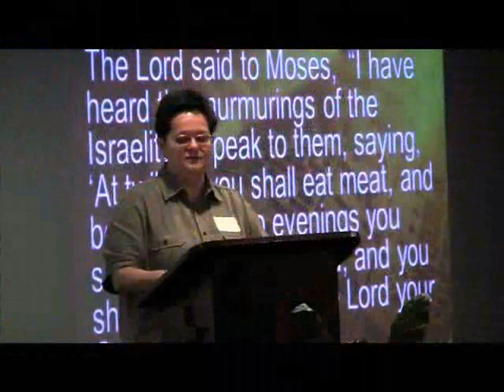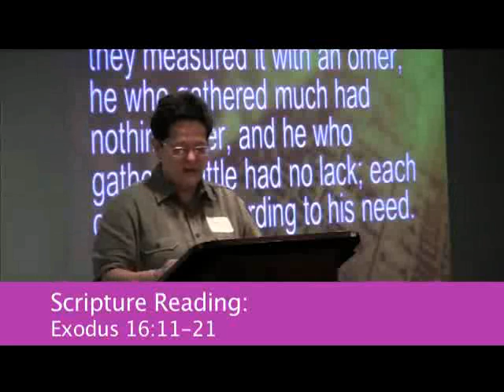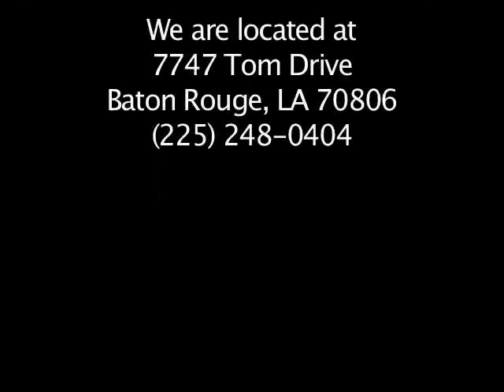04-03-2011, Part 1 of 4, "Manna Mentality"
Part 1 of 4, Sunday Service, April 3, 2011, Sermon Title: "Manna Mentality", Pastor Keith Mozingo
Metropolitan Community Church of Baton Rouge, Louisiana